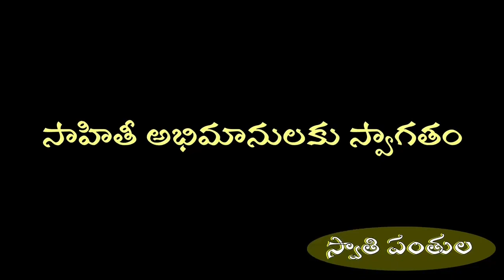ఉద్వేగాలు/పాలగుమ్మి పద్మరాజు/UDWEGALU/PALAGUMMI PADMARAJU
మన జీవితాల్లో ఎన్నో ఉద్విగ్న క్షణాలు వుంటాయి కదా!మన ప్రియమైన వారి నుండి సెలవు తీసుకుంటున్నప్పుడు...ఆ వీడ్కోలు వేళల్లో...ఒక రకమైన బెంగ.ఎలా వ్యక్తం చేస్తాం? కళ్ళంట నీరు రాదూ? మనసు బరువెక్కి ఏడుపు రాదూ?? కానీ లోపల పడిన బెంగంతా బైటికి వ్యక్తం చేస్తామా???
అదీ నలుగురిలోనూ!
స్వచ్ఛంగా,స్వేచ్ఛగా ఆ ఉద్విగ్నాన్ని వ్యక్తపరచగలగడం కూడా ఒక వరమేనేమో!
అటువంటి ఒక స్వచ్ఛమైన మనసు కథ ఇది